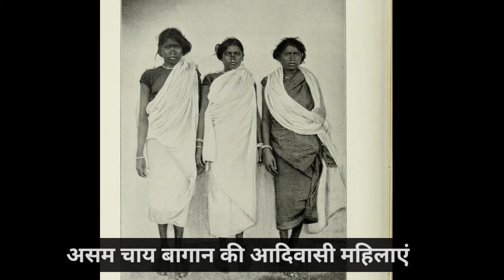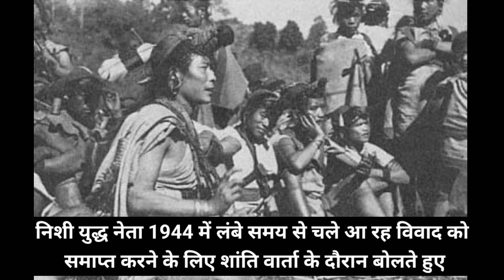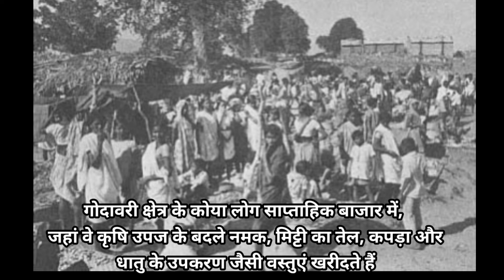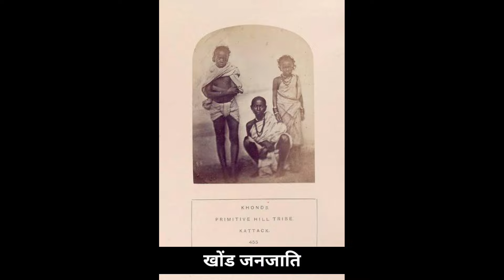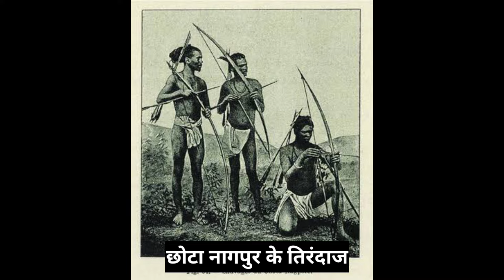आदिवासियों के दुर्लभ फोटो || Rare Photos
आपको हमारे वीडियो अच्छे लग रहे हो और यदि आप हमारी मदद करना चाहते है तो हमारा चैनल Join और Thanks Button का उपयोग कर सकते है

About Video